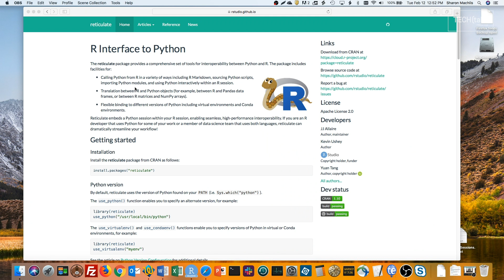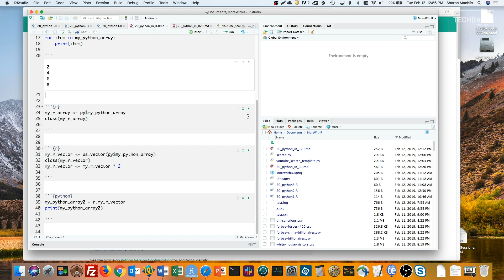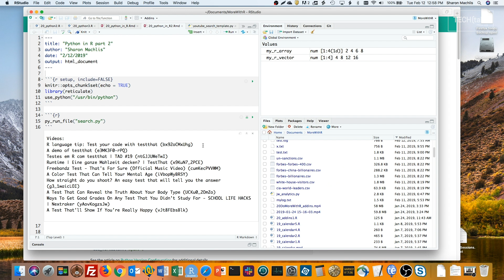Run Python in R code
While R is a useful language, Python is also great for data science and general-purpose computing. See how to run Python code within an R script and pass data between Python and R using the reticulate package.